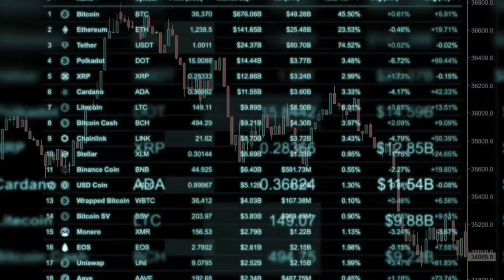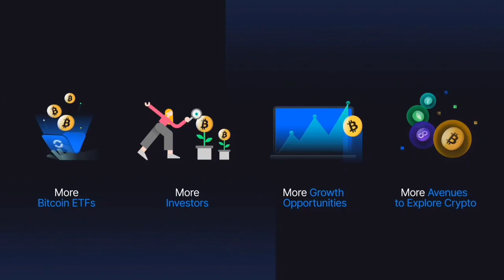SEC vs Grayscale: Landmark Verdict - Future Implications Explained!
Unprecedented Verdict! The SEC vs Grayscale lawsuit has reached a conclusion, with Grayscale emerging victorious. This could potentially have far-reaching implications for the world of digital assets and cryptocurrency. In this video, we dive deep into the details of the case, the verdict, and what it could mean for the future of crypto regulations. Whether you're an investor, a crypto enthusiast, or just curious about this evolving landscape, this video will provide you with critical insights.

The content of this video may include opinions or views expressed by individuals, authors, or contributors.

Timestamps:
0:00 - 0:25: Introuduction
0:26 - 0:55: Issue Between SEC vs Grayscale
0:56 - 1:25: Grayscale Reaction
1:26 - 1:59: Is It A Big Win?
2:00 - 2:48: What Crypto Pundits Think?
2:49 - 3:15: What's Next?
3:15 - 3:51: Conclusion